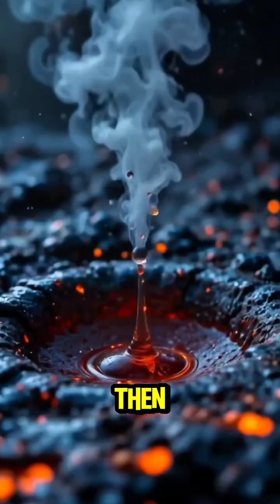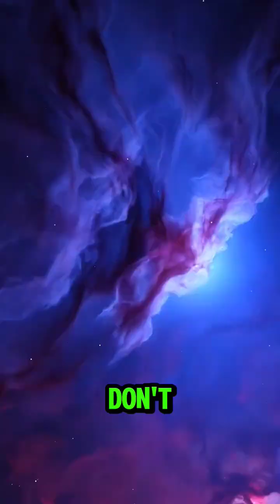How the First Rain Created Life on Earth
Billions of years ago, Earth’s early environment was dry, hot, and hostile. But then came the first rainfall — and with it, the essential ingredients for life. From ancient oceans to the first microscopic organisms, discover how water sparked the beginning of all life as we know it.

🔬 Dive into this quick science short that connects rain, chemistry, and the origins of life!